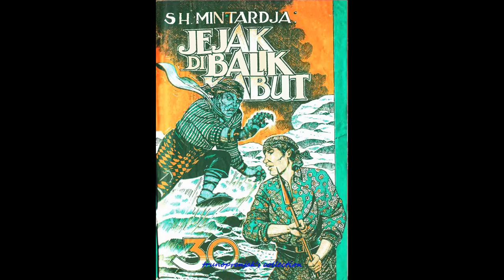Seri Cerita Silat Jejak Di Balik Kabut Jilid 30